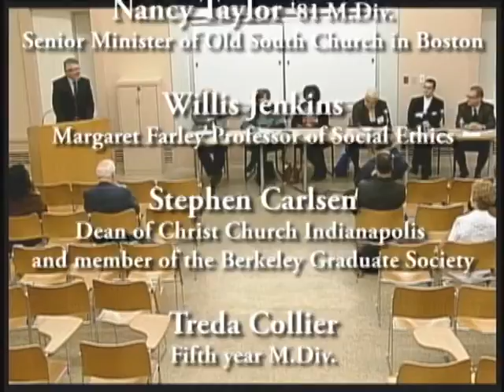What Should YDS be Preparing Students For?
Convocation and Reunions 2012

Panel Discussion

Introduction by Gregory Sterling, The Reverend Henry L. Slack Dean, and The Lillian Claus Professor of New Testament.

Panelists:

Robert Wilson
Hoober Professor of Religious Studies and Professor of Old Testament

Stephen Bauman '79 M.Div.,
Senior Minister of Christ Church in NYC

Nancy Taylor '81 M.Div.
Senior Minister of Old South Church in Boston

Willis Jenkins
Margaret Farley Professor of Social Ethics

Stephen Carlsen
Dean of Christ Church Indianapolis and member of the Berkeley Graduate Society

Treda Collier
Fifth year M.Div.